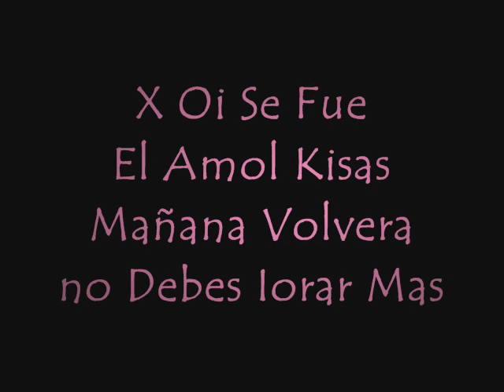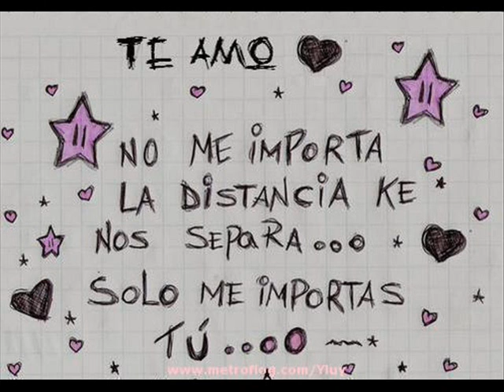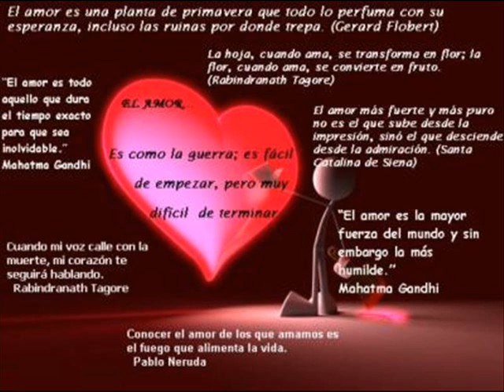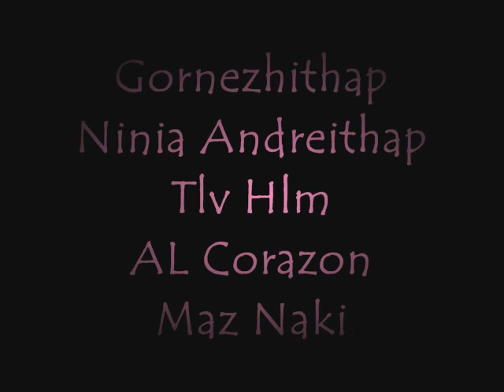POOL RX7 Cosas del amor